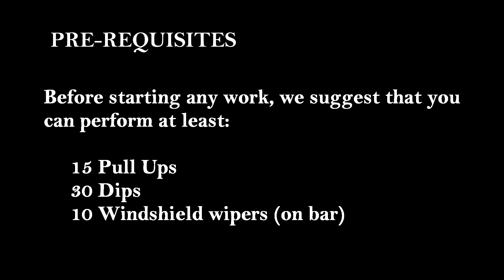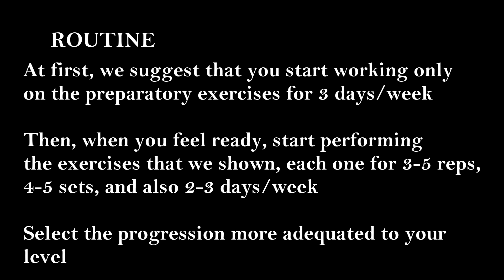HUMAN FLAG Tutorial | How to Human Flag For BEGINNERS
The Human Flag is one of the most incredible skills inside the calisthenics.

Learn how to perform it with this beginner tutorial that has everything you need to know to master the human flag!